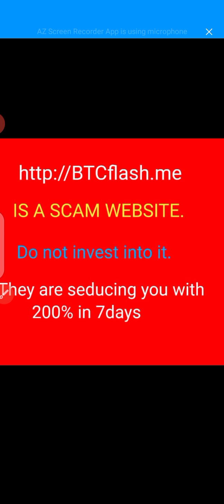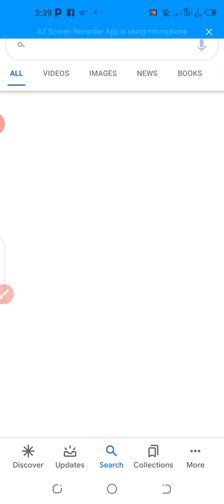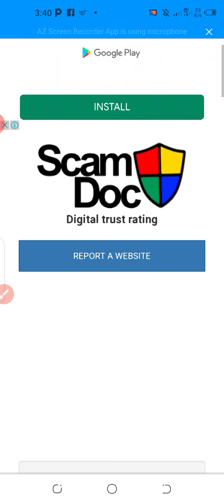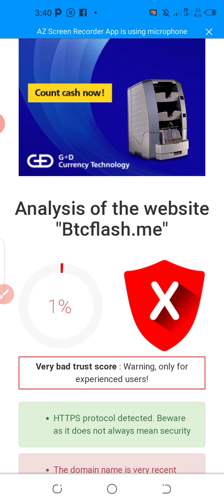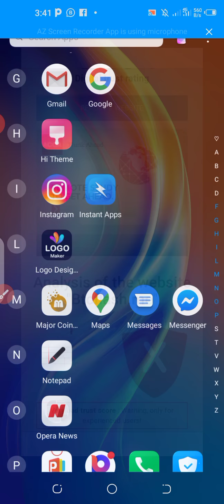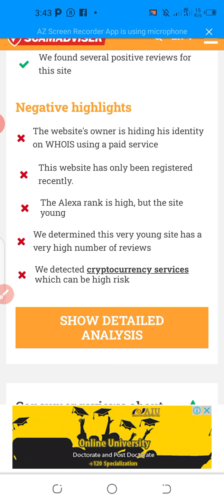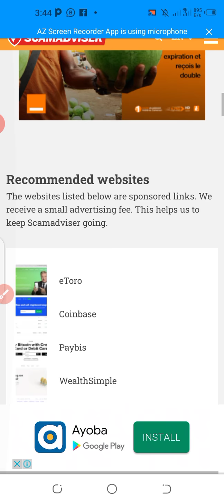BTCflash is likely a scam website.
is likely a a scam website according to scamadviser and scamdoc website.